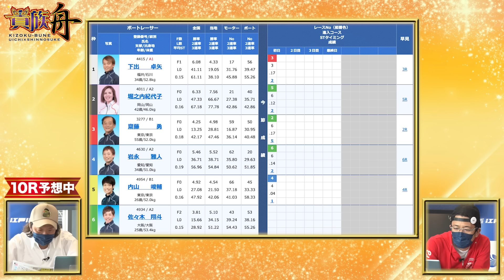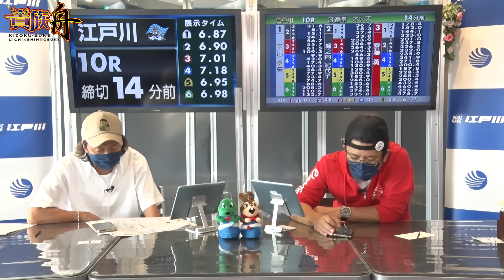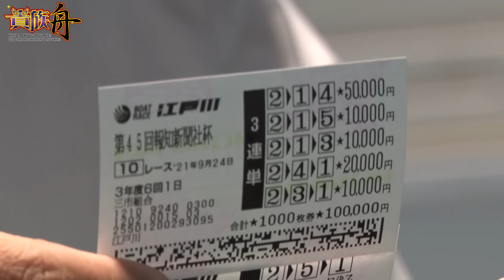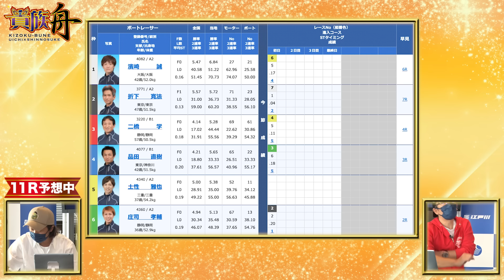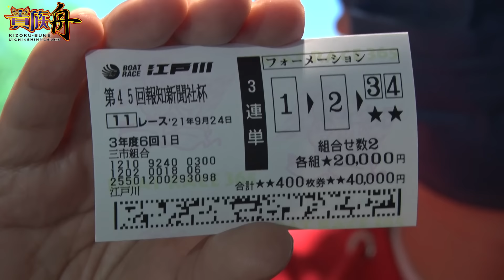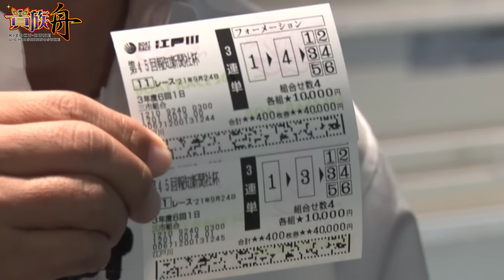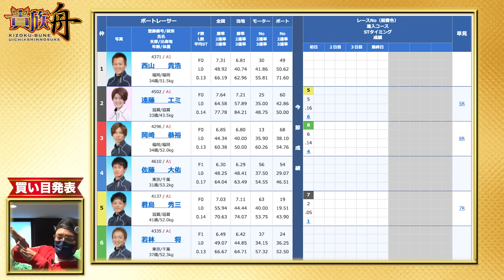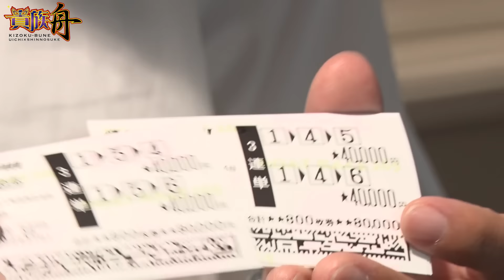ボートレース江戸川【ういち×しんのすけの 貴族舟】第6回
「ういち」＆「しんのすけ」の２人による『貴族舟』
貴族らしく毅然とギャラ割れも恐れず
高額な掛け金で勝負する番組！

出演：ういち
出演：しんのすけ

▼ 出演者
・ういち

【公式】BOAT RACE江戸川